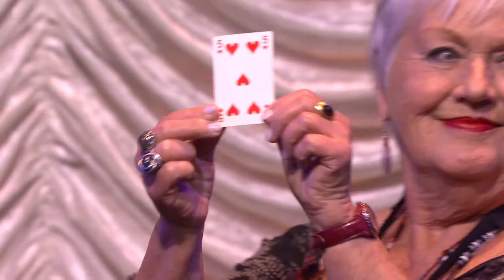Hans Kazàn | Trailer